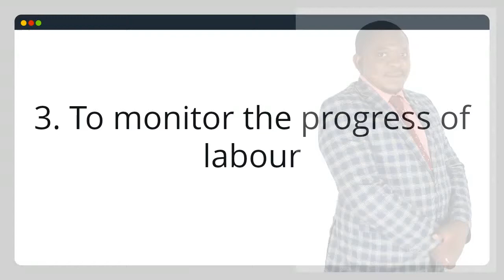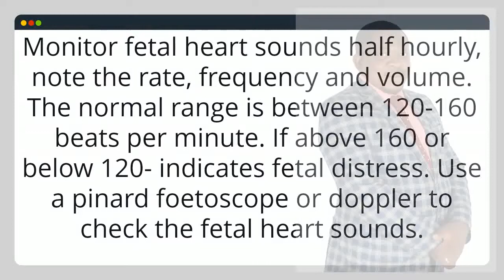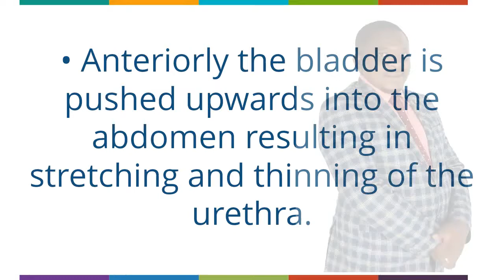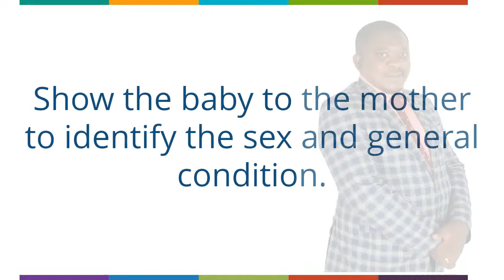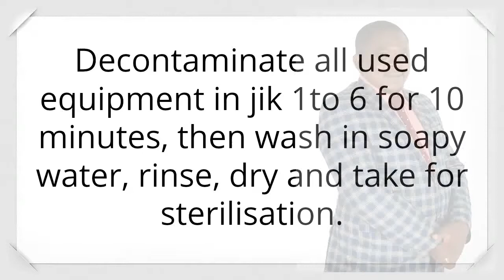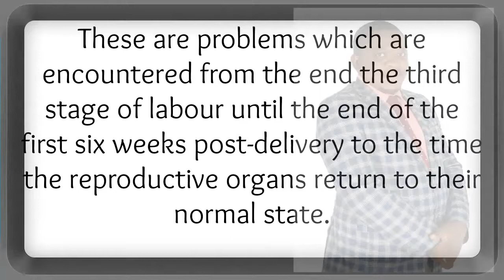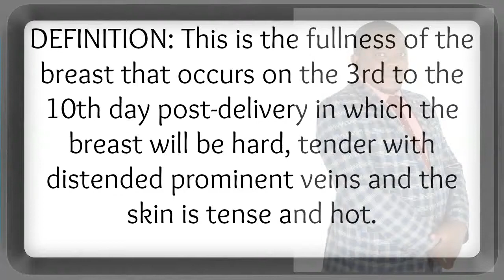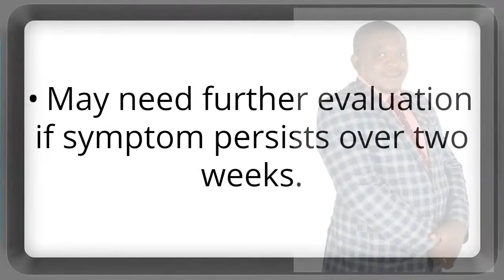THE FOUR STAGES IN MATERNAL LABOUR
ROYALTY TELEVISION